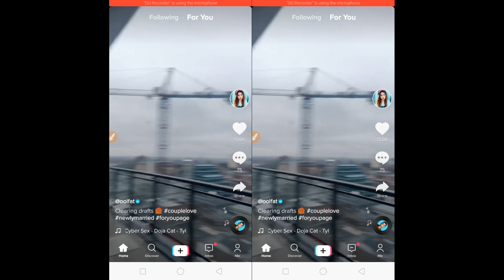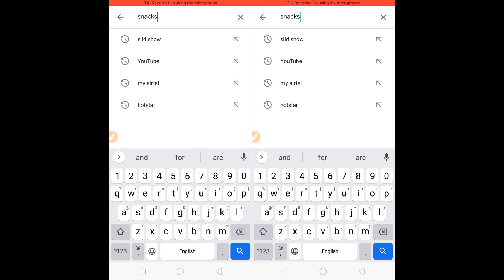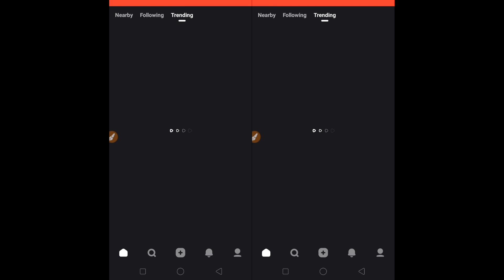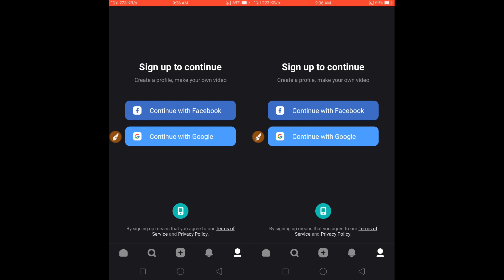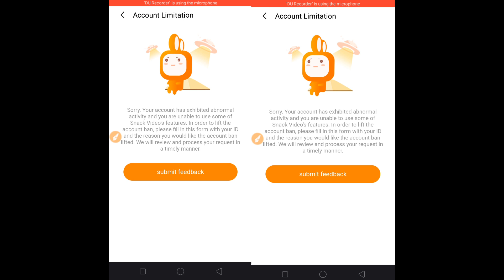One Chinese App Available In Play Store & Your Phone || Tiktok Back In India Soon Tech Arman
One Chinese App Available In Play Store & Your Phone || Tech Arman

To guys is video ko main sirf isliye banaya Hai taki aap logon Ko pata chal sake ki aap kaun sa Chinese application use kar rahe ho aur aapko maloom bhi nahin hai agar aapko bade se koi bhi information milati Hai to yaar bade ko aage share karo taki bada aur Bhi log ko Tak pahunchi Pai milte Hain Apne kisi agale video mein tab tak ke liye tata bye bye